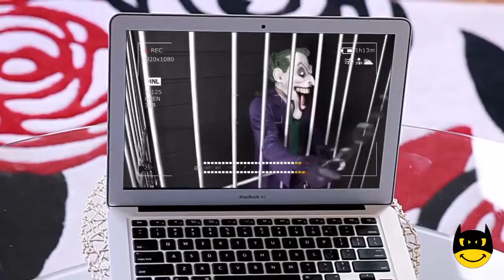Spiderman BIKINI PRANK! w/ Frozen Elsa Superman Joker Hulk Toilet Prank Superheroes in Real Life